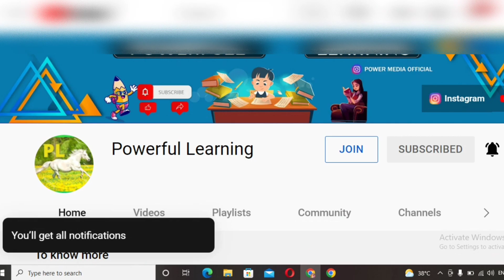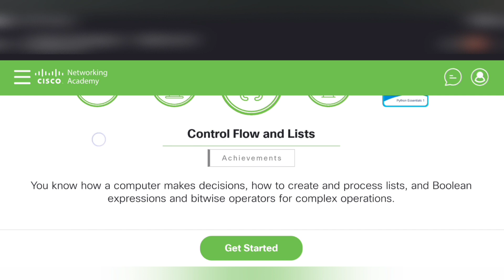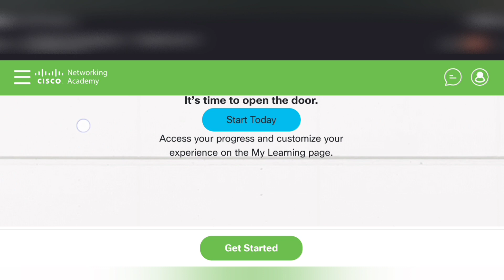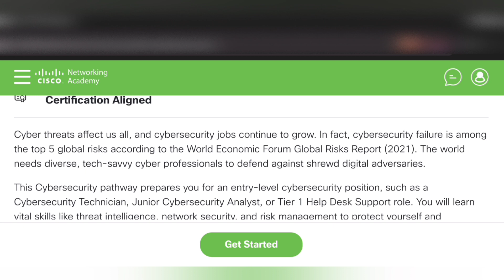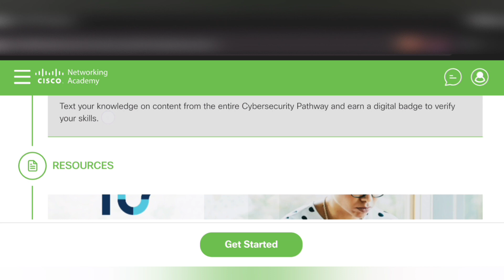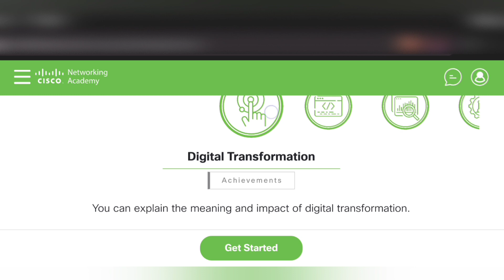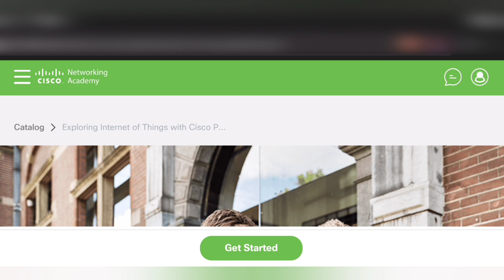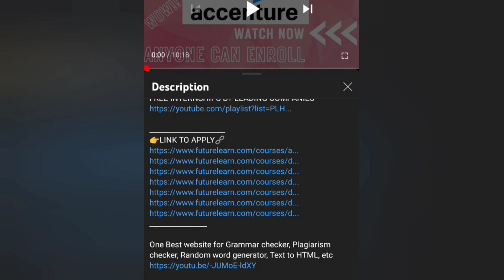CISCO FREE ONLINE COURSES WITH DIGITAL PROFESSIONAL CISCO BADGES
👩‍🎓Topics covered in my channel👩‍💻